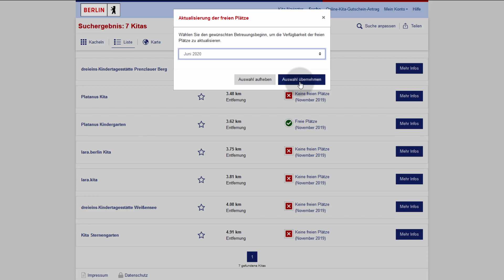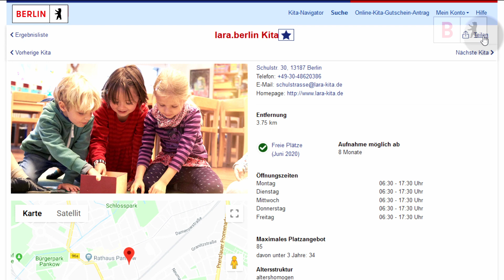Passende Kita über den Kita-Navigator suchen